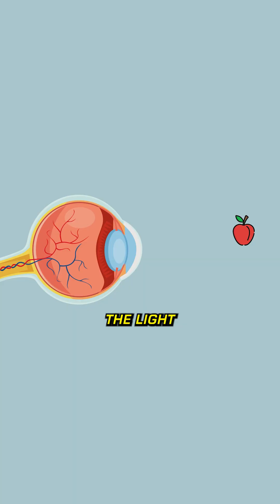Pinhole Glasses Improve Vision?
Ever heard of pinhole glasses?

While they may help improve clarity, they also come with limited peripheral vision, making them less ideal for daily use.

Watch to learn how the pinhole effect works!